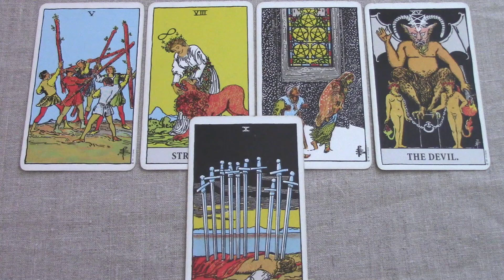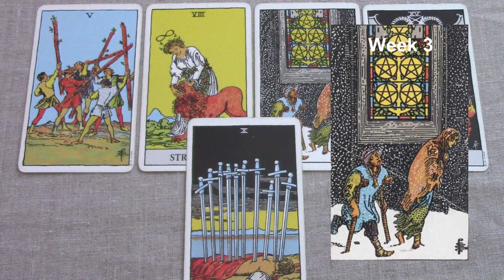Capricorn July 15-21 2018/Week 3 General Tarot Reading - "Say it ain't so"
Weekly tarot series for Capricorn. Be sure to watch your Rising and Moon sign also. If you like my work, you can support me and receive extras.